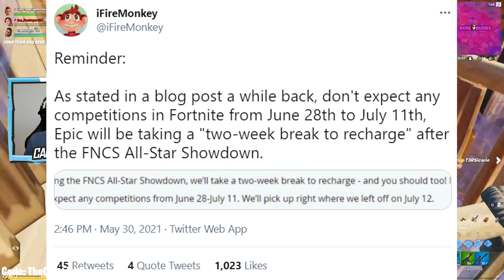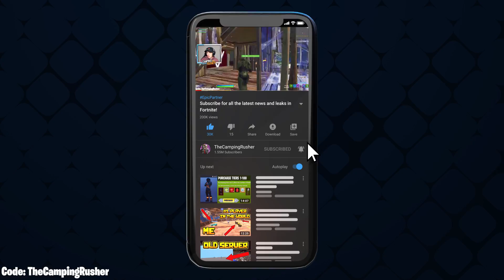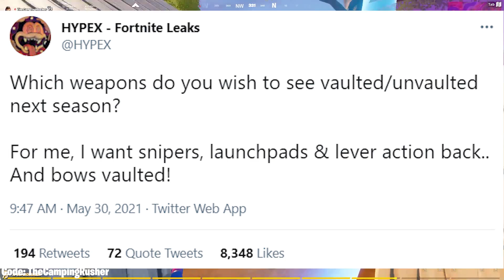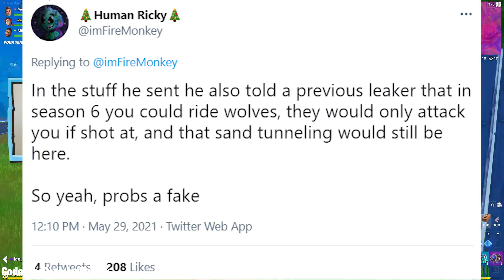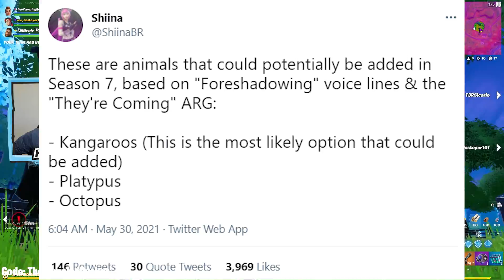Season 7 ALIENS Tonight, TRAILER (Jones v Foundation), UFO Gameplay!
Fortnite New Season 7 Update - Season 7 ALIENS Tonight, TRAILER (Jones v Foundation), and UFO Gameplay are what we discuss today!